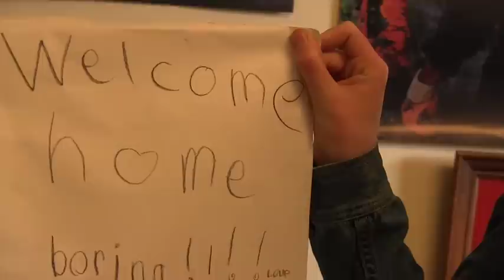Webster University student helps little sister battle cancer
Webster University freshman Emily Stafford found out her six year old sister, Delaney, was diagnosed with cancer. Emily gives her perspective on Delaney's attitude and fight against cancer.